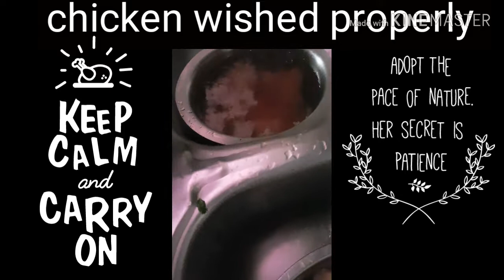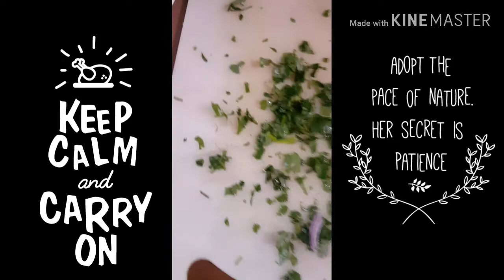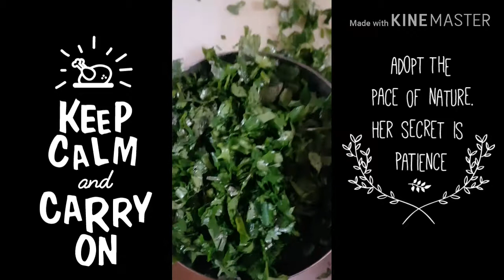chicken curry | chicken recipe | Recipe khazana| chicken curry jn new style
KASHMIRI CHICKEN MASALA RECIPE 2 | CHICKEN MASALA CURRY | CHICKEN MASALA
How to make chicken curry
Delicious chicke#n curry |indian chicken curry

How to make healthy and delicious food.
Recipe khazana YouTube channel is giving you a complete answer for your questions.
 Recipe khazana channel is providing you a healthy and delicious food recipes. So keep watching like our recipe share and also comment for it.
Recipe, Recipe khazana , Cooksmart, Healthy challenge, Wonder chef, Style chef, Beginners, Healthy recipe, Foodie, Chef, Video, India, Food, all items are available here in this channel.desi style recipes.

Plastic vegetable slicer click to buy👎